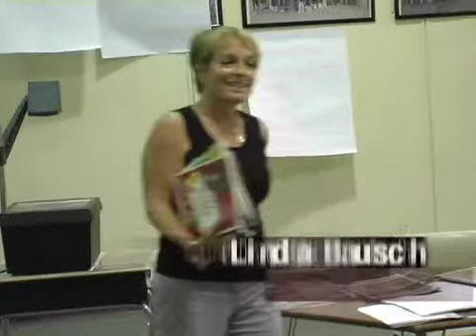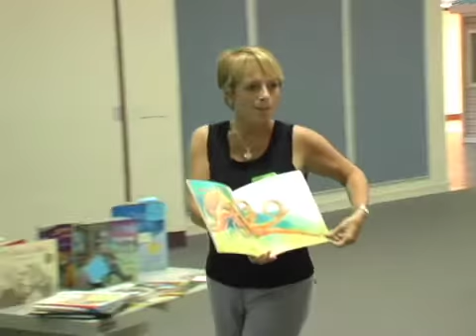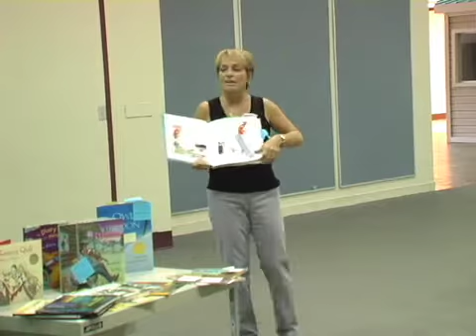Immersing Students in Great mentor texts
Staff Developer, Linda Bausch models a writer's workshop lesson on immersing students in fantastic mentor texts in a 2nd/3rd grade class.